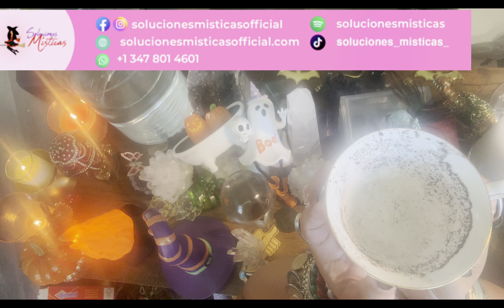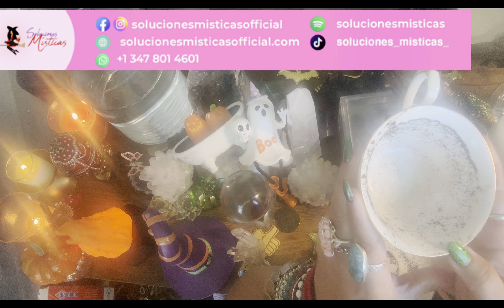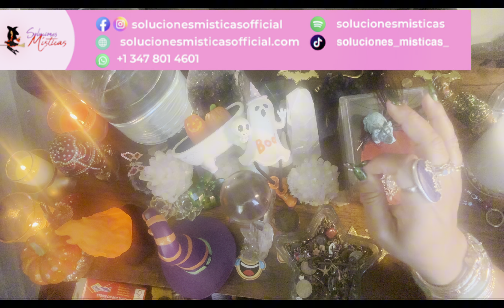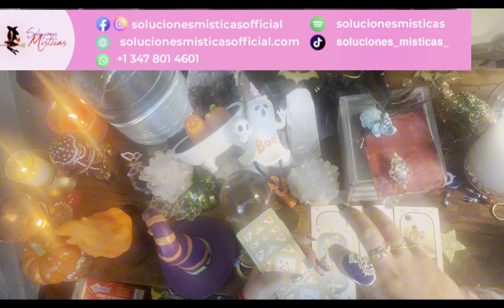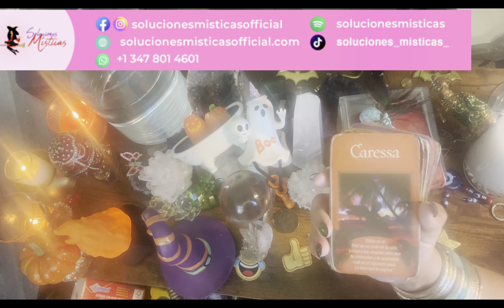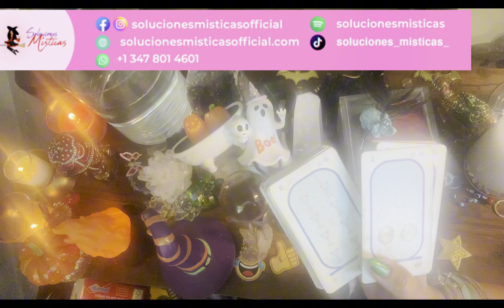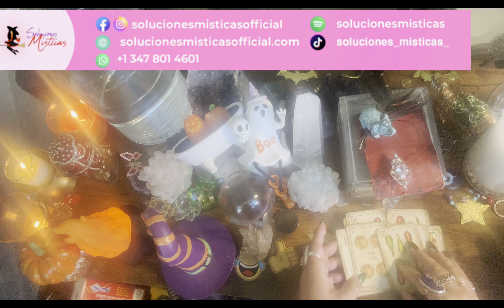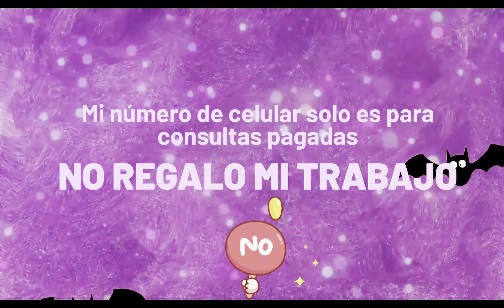Aries ♈️ lectura del cafe ☕️ 🔮🎴🗝️atraes todo lo que necesitas 💕 💸🕊️